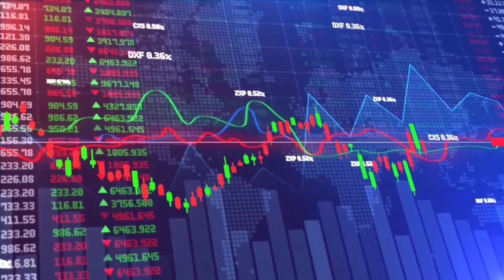₱4,000 PAYOUT KO EVERYDAY SA PINAKA LEGIT GCASH GAME APP NA WALANG PUHUNAN!!! LEGIT LIVE WITHDRAW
How ?
2️⃣ I-comment sa baba yung gcash number niyo and gcash name